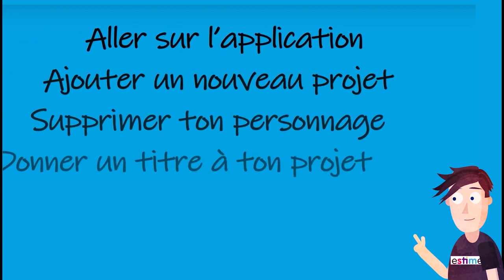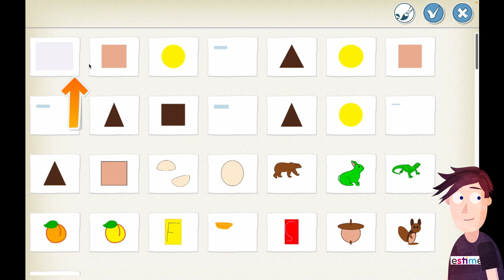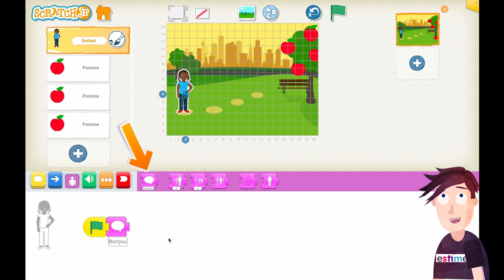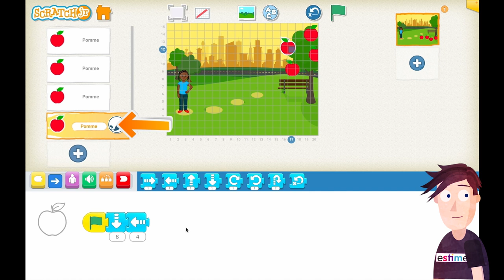Les pommes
Activité de programmation avec Scratch (1er cycle du primaire)

Activité créée à l'aide de la mesure 15081 en collaboration avec l'organisme Écoles eSTIMe